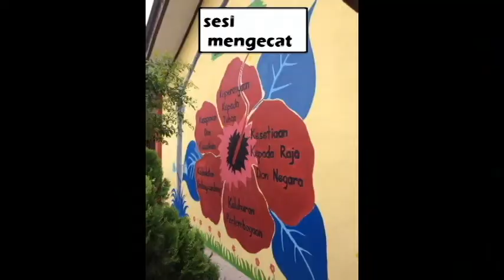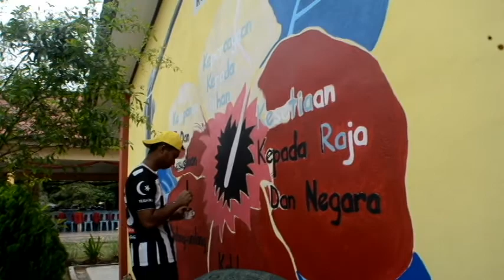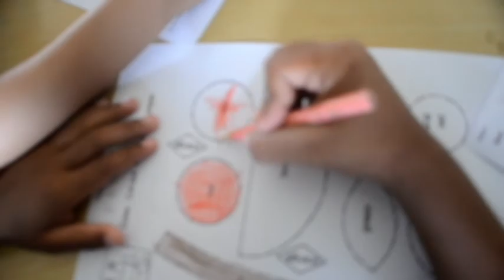Bakti Siswa (SK Pagar Besi)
Program Bakti Siswa ini telah dijalankan di Sek Keb Pagar Besi yang terletak di Batu Rakit, Kuala Terengganu, Terengganu yang mana melibatkan pelajar pra sekolah iaitu seramai 50 orang pelajar.